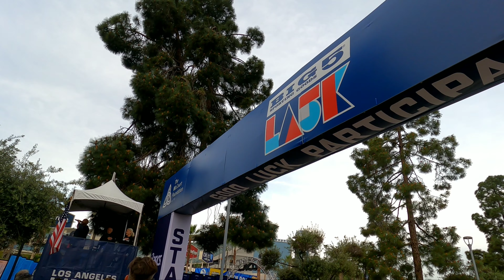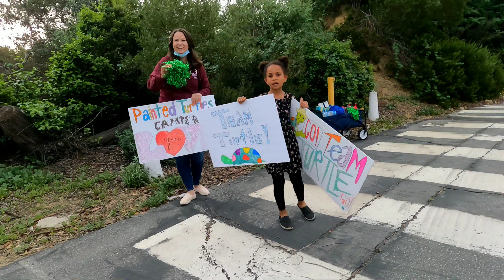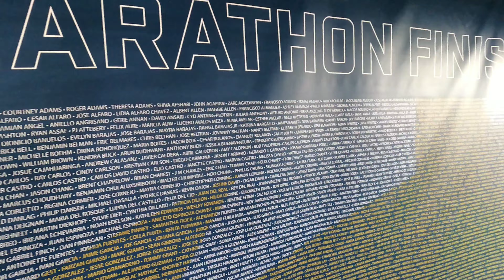2022 LA BIG 5K